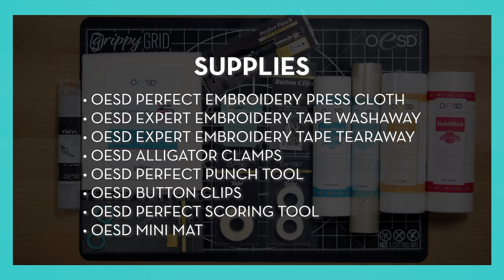Freestanding Haunted Flower Shop - Halloween Machine Embroidery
Enter a whimsical Halloween world when you stitch our Freestanding Flower Shop of Horrors! Follow this video tutorial and see how fun it is to create this new addition to our haunted machine embroidery village! The details packed into this unforgettable piece of seasonal decor frighteningly fun!